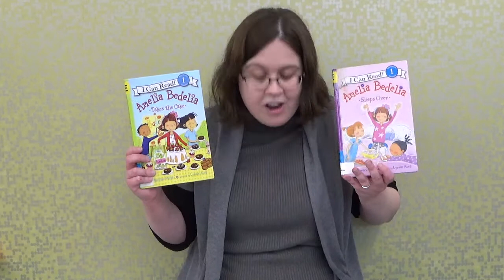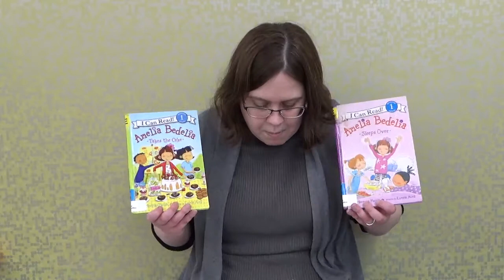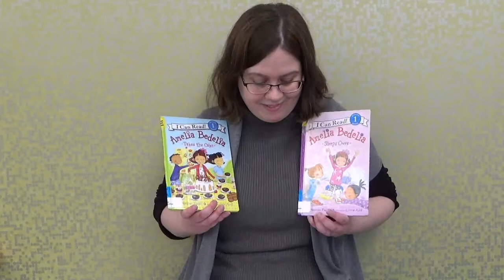Booktalk Wednesdays with Ms. Brianne - January 6, 2021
Good Afternoon!

My name is Ms. Brianne, and welcome back to "Book Talk Wednesdays with Ms. Brianne!," the series where I provide brief book talks on graphic novels and easy readers.

For this week, I will focus on 2 books that focus on a very lovable, topsy-turvey character in a new Easy Reader series.

Join Amelia Bedelia in the books, "Amelia Bedelia Takes the Cake," and "Amelia Bedelia Sleeps Over"  The author of these books is Herman Parish, the Illustrator is Lynne Avril, and the publisher is Greenwillow Books, an imprint of HarperCollinsPublishers.

In the first book discussed, "Amelia Bedelia Takes the Cake," Amelia Bedelia's class is having a bake sale in order to help their school library.  However, things get crazy when everyone in the class brings brownies for the bake sale.  Will Amelia Bedelia be able to find a way to resolve this issue?

In the next book discussed, "Amelia Bedelia Sleeps Over," Amelia Bedelia goes to her very first sleep over.  Although nervous at first, she actually winds up having a lot of fun.  Until it is time to go to bed.  Will Amelia Bedelia be able to fall asleep?

If you are interested in this series, the novels are located in the easy reader section of the library, and the call number is J ER PARISH.

If you are interested in any of the books that were talked about today, please make a browsing appointment with the children's department today!